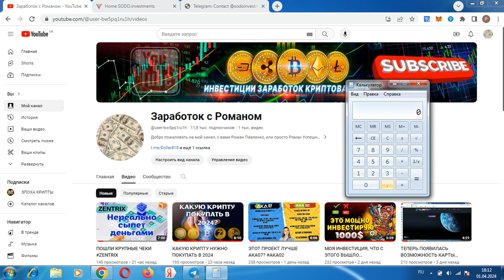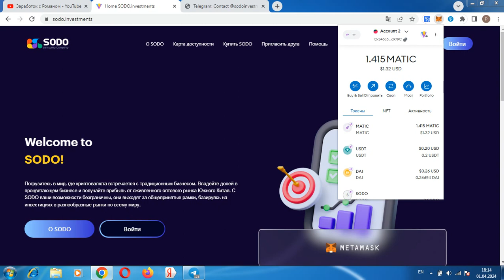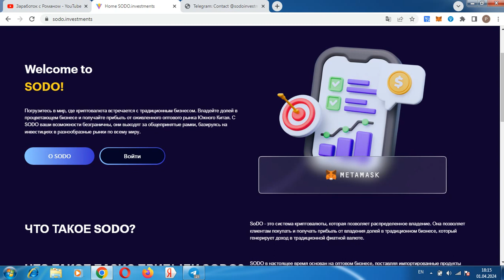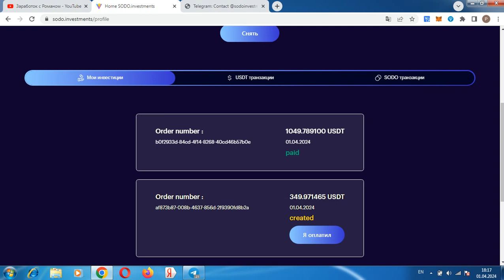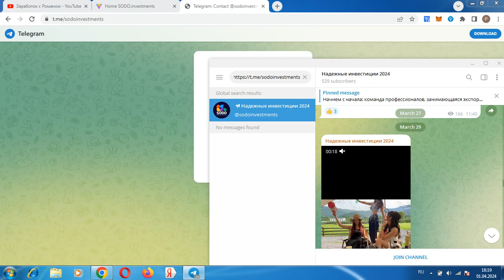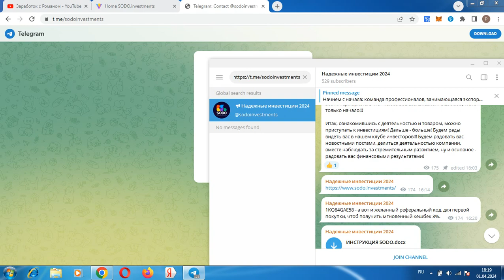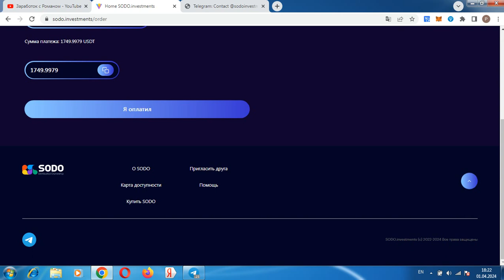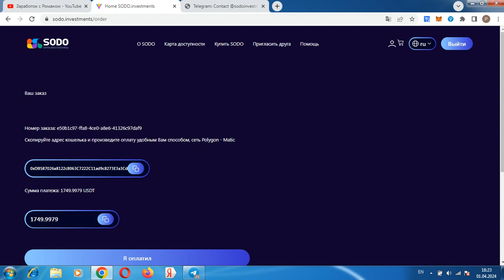ОБЗОР ПРОЕКТА И ОТЗЫВЫ SODO INVESTMENTS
Всем привет, с вами Роман, ссылка для ознакомления с проектом в закрепленном комментарии, установка кошелька метамаск регистрация в TR Energy регистрация кошелька Payeer